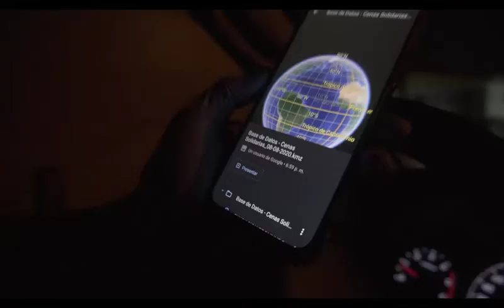Chepe se Baña Mauricio Villalobos